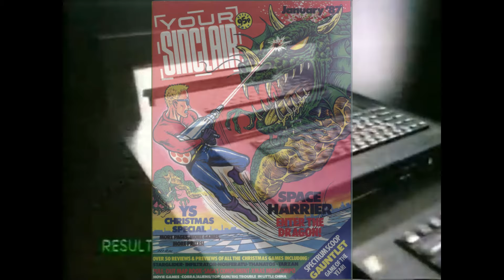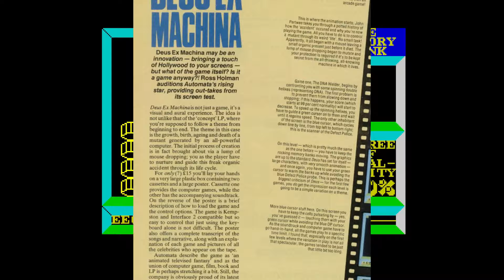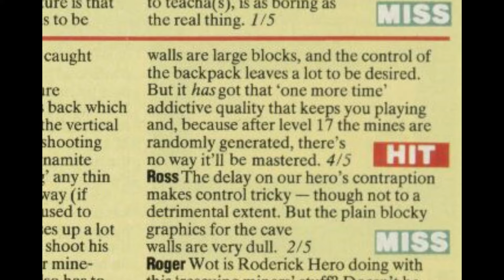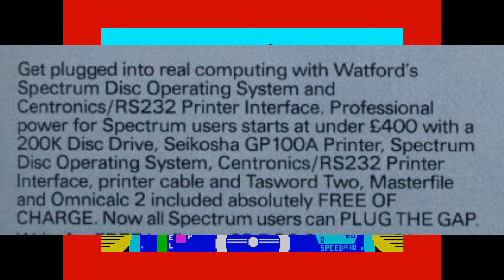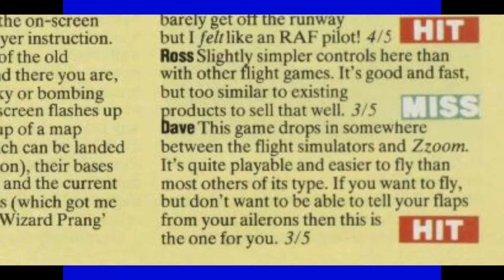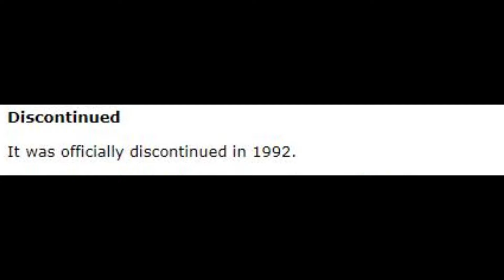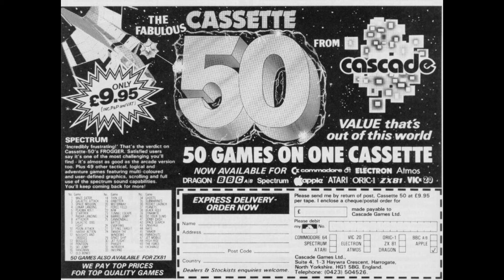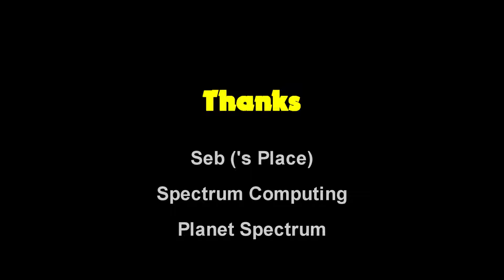The First Ever Interactive Movie - Your Spectrum Issue 10 - Yesterzine 61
The interactive movie, is anything more iconic of the early 1990s?  But here we are in 1984 and Automata have somehow done one on the ZX Spectrum.  Is Deus Ex Machina fun or just a disorganised fusion of technology?

Meanwhile Sinclair launch a new machine,  everyone replaces their keyboard, we pay £45 to plug in a printer and we mount a defence of one of the most infamous software releases of all time.

Composer, all tracks: Bjorn Lynne (PRS)
Publisher, all tracks: Lynne Publishing (PRS)

Bonus Fact for Scrolling : You can actually still buy the Zip compi1er, including the manual, as attentive watchers of the ad breaks in this years Sub5000TV already know.

00:00 Intro
01:19 Deus Ex Machina
09:25 Your Spectrum - A snapshot of 1985
26:09 The Spectrum +
30:33 Back Page : Cassette 50, the Zip Compiler and WhatHoSnorkers